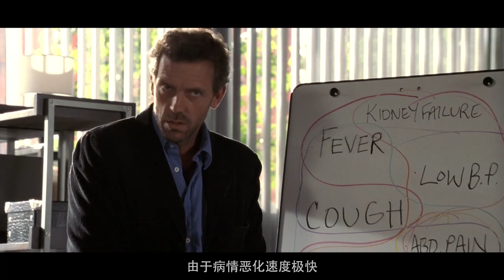这个医生可真虎，竟让病人和猪同台手术！众人都看傻眼了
电影解说 电视剧解说 豪斯医生 House M.D.